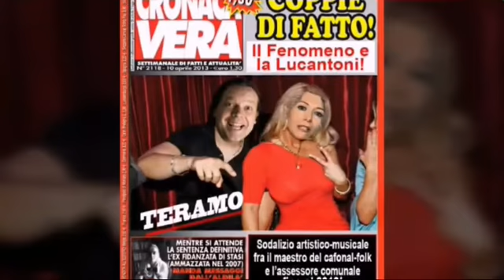MEDLEY REGINELLA CAMPAGNOLA, VITTI MA CROZZA, L'UVA FOGARINA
Vittorio il fenomeno e la fenomeno band